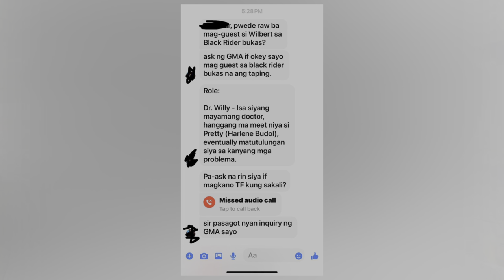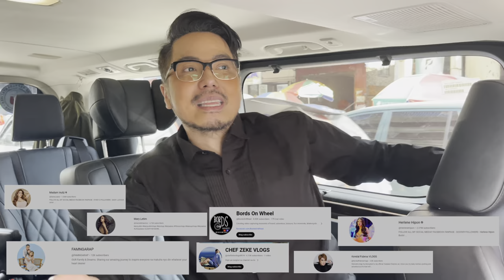ARTISTA FOR A DAY (BLACKRIDER) l WILBERT TOLENTINO X HERLENE HIPON BUDOL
👉 Lyka ID : @Sirwil75
👉 KUMU : @sirwil75